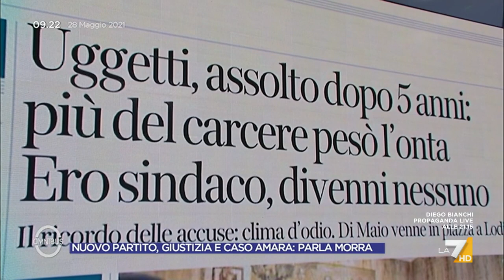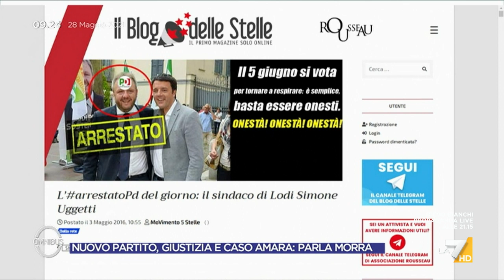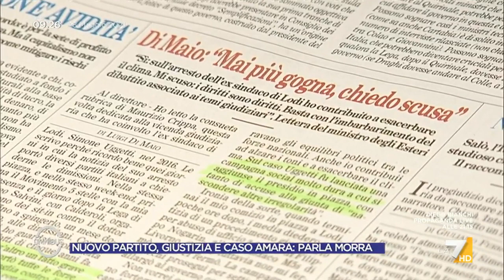Caso Uggetti, Nicola Morra: "Le scuse Di Maio? La penso diversamente, ha fatto tanti errori..."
Nicola Morra non è d'accordo con la lettera di scuse di Di Maio sul caso Uggetti: "La penso diversamente, ha fatto tanti errori... tantissimi partiti hanno avuto candidati chiacchierati, faccio questo appello a che non avvenga più"